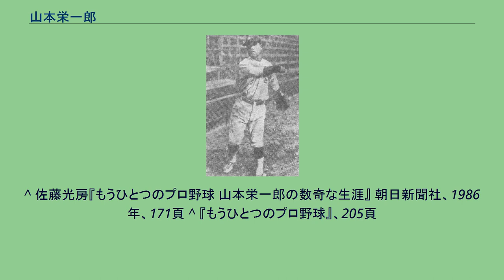山本栄一郎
山本 栄一郎（やまもと えいいちろう、1902年（明治35年）3月8日 - 1979年（昭和54年）12月15日）は日本のプロ野球選手。
日本初のプロ野球球団である日本運動協会で主将を務め、後に東京巨人軍（現・読売ジャイアンツ）にも入団した。
右投げ右打ちで、守備位置は投手を中心に捕手以外のほぼ全て。
投法はサイドスローであった。
大の餅好きであったことから、チームメイトからは「バブさん」（バブは島根の方言で餅のこと）のあだ名で呼ばれた。
島根県松江市出身。
島根商業（現・島根県立松江商業高等学校）卒業後、神戸で働いていたが、1920年（大正9年）、早稲田大学野球部OBである加藤吉兵衛（後に山陽クラウンズの総監督）の紹介で日本運動協会の入団テストを受け合格。
入団志願者の中でも特に技量が優れていたことから主将にも選ばれた。
協会ではチームのエース投手であり、1922年（大正11年）9月9日に行なわれた早稲田大学野球部との試合では、当時日本一の実力とも言われた早稲田を9回まで0点に抑えた。
また打者としてもチームの中心であり、身長162cmと当時としても小柄な体格であったが、「遠心打法」と自称した打法でその体格に似合わない長打をよく放っており、打順は主に3番であった。
協会が宝塚に本拠地を移し「宝塚運動協会」となった1924年（大正13年）の9月、肩を痛めて満足な投球ができなくなったことから協会を退団。
協会の大ファンであった6代目尾上菊五郎邸で居候をしつつ、尾上の野球チームで活動した。
翌1925年（大正14年）、満州へ渡り大連実業団に加わる。
大連実業団では三塁・一塁を主に守り、不動の4番打者として1928年（昭和3年）の第2回都市対抗野球大会ではチームを優勝に導いた。
しかしこの優勝の後、山本は大連実業団を辞めて京城（現・ソウル特別市）の鉄道チームへと移る。
この理由については不明であるが、山本が残したスクラップ・ブックの中に「山本などの、かつてプロであった選手がアマチュアの大会である都市対抗に出場できるのはおかしいのではないか」という内容の記事の切り抜きがあったことから、自分がいるとチームの優勝にケチがつくと考えたためではないか、と推測されている。
京城にも長くは留まらず、その後は臨時の助っ人として日本各地の実業団チームを転々とした。
1932年（昭和7年）、「薄汚れた和服の着流しで、バット1本ぶらさげただけ」の姿で埼玉県熊谷市に現れ、熊谷スター倶楽部という地元チームに助っ人として入団する。
この時、あまりにみすぼらしい格好だったため初めは偽物扱いされたが、キャッチボールをしてみて本物だと認められたという。
熊谷では結婚し子供も産まれるなど落ち着いた生活を送ったが、1934年（昭和9年）、来日する全米代表チームの相手として、社会人による全日本代表チームをかつて協会時代にコーチを務めたこともある市岡忠男が編成する、という話を聞いた山本はこれに志願し、二塁手としてメンバーに選ばれた。
なお、この時、三原脩、苅田久徳、沢村栄治など山本以外の全日本メンバーは全員市岡に口説き落とされての参加であり、自ら志願したのは山本1人である。
その後、全日本メンバーを中心に作られた大日本東京野球倶楽部（1935年（昭和10年）に東京巨人軍へ改称）へそのまま入団。
翌年、9番に変更。
巨人軍では、選手としてのピークを過ぎていたこともあって代打・代走などでの出場が主だったが、チームの最年長として若い選手たちへアドバイスなどをよく行なっていた。
また、沢村栄治が日本初のノーヒットノーランを達成した試合では、代打で登場し決勝打となるタイムリーヒットを放っている。
また、1940年10月14日には出身地である松江で開催された阪急戦に9番レフトで出場している。
1942年（昭和17年）、現役を引退。
引退後は巨人でスカウトを務めたほか、小泉吾郎に誘われ女子プロ野球のロマンス・ブルーバードや京浜ジャイアンツの監督も務めた。
1979年（昭和54年）12月15日に死去。
77歳。
死の寸前、しきりに「車を呼べ。成城の三原（脩）の家へ行くんだ」と言っていたという。
^ 佐藤光房『もうひとつのプロ野球 山本栄一郎の数奇な生涯』 朝日新聞社、1986年、171頁 ^ 『もうひとつのプロ野球』、205頁